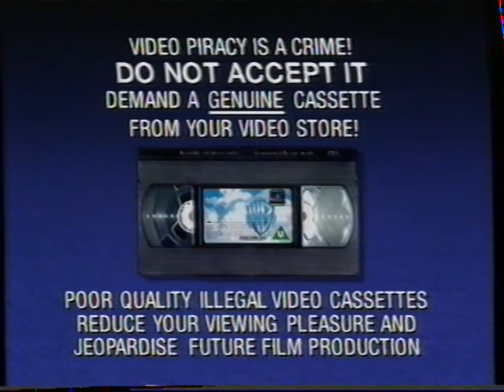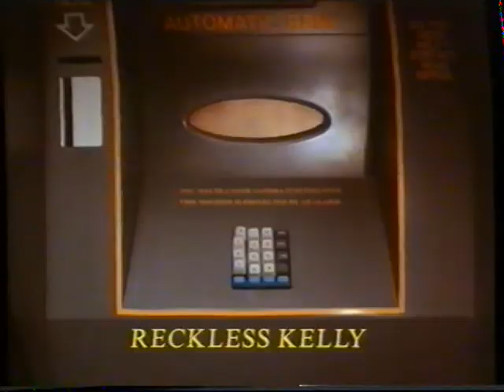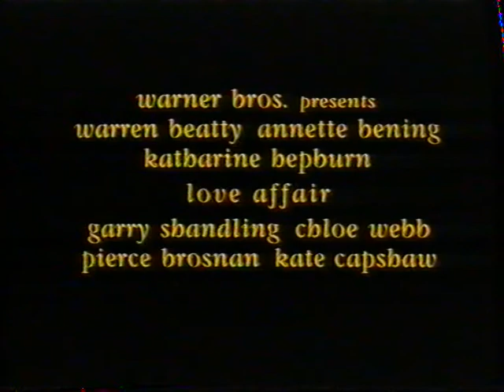"Being Human" (1995) UK Rental VHS Trailer Reel (VHS Opening)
Hi! Trailer reel you are watching was taken from the beginning of the Robin Williams film "Being Human", which was directed by Bill Forsyth in 1995. Hope you like it!